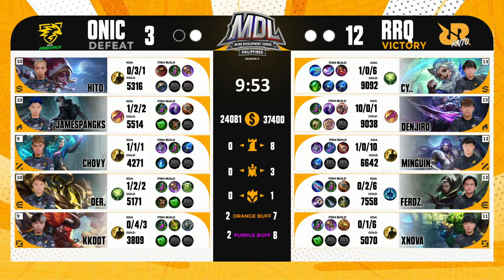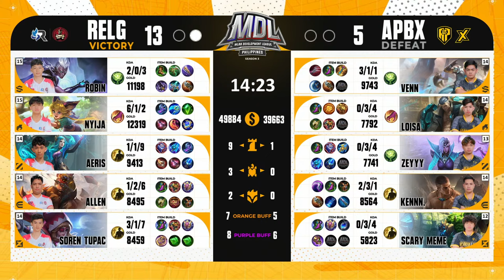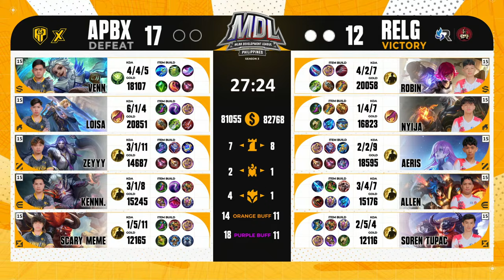🔴LIVE | MDL PH S3 | FILIPINO-Week 4 Day 2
Tough wins at breaking expectations ang patuloy na mamamayani para sa ating mga teams!

Handa na nilang i-escalate ang skills sa Land of Dawn sa tapatan ng Junglers na sila JamesPangks ng ONIC at DENJIRO ng RRQ na dalhin ang plays ng team nila to the next level!

Tumutok na dito sa Day 2 ng MDL PH Season 3 Week 4!

Panoorin din ang live broadcast na ito sa aming official Facebook page!

Match Schedule:
⭐ 3PM: ECHO vs. MNNA
⭐ Match 2: ONIC vs. RRQ
⭐ Match 3: APBX vs. RELG